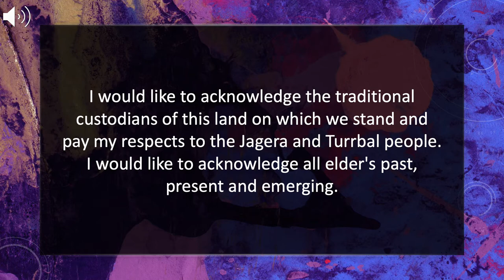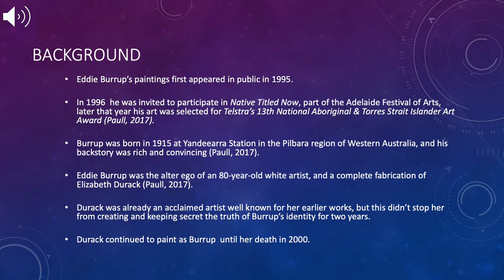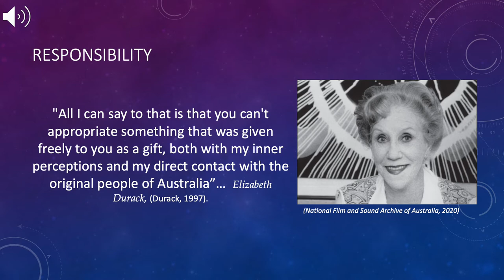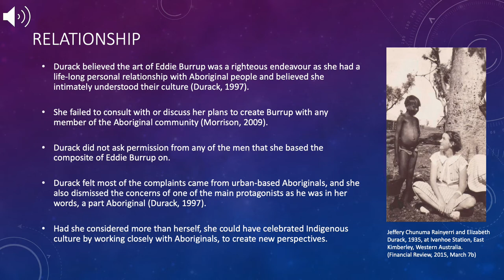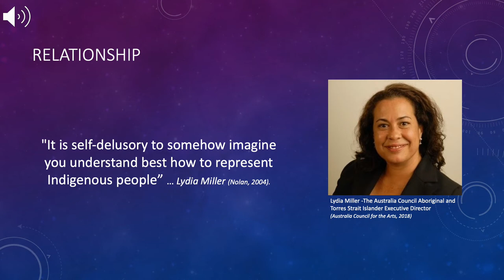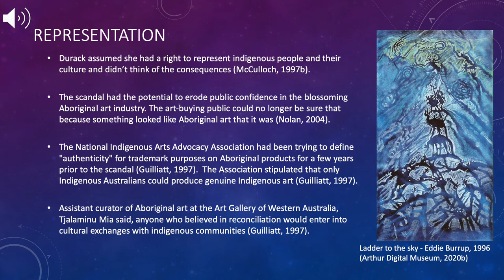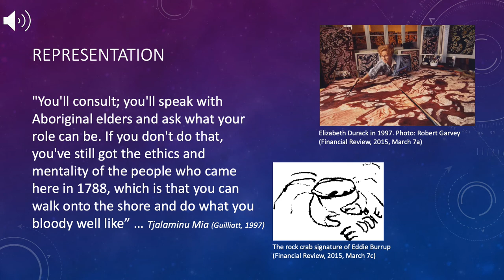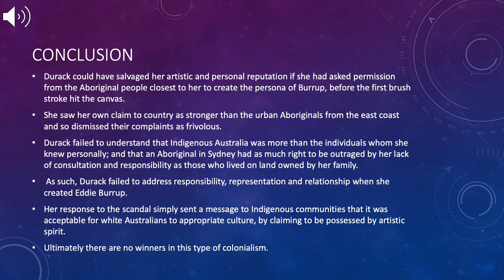ABTS3020 ASSESSMENT 2 ethics presentation- Elizabeth Durack, by Siobhan Webster